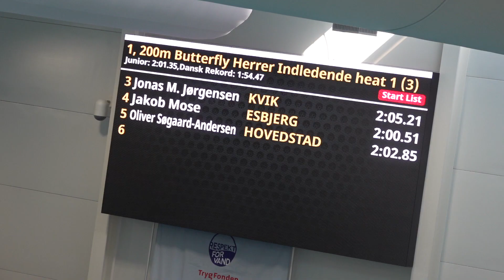Juniorrekord på 200 meter butterfly af Oliver Søgaard-Andersen fra Hovedstadens Svømmeklub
Ny juniorrekordholder på 200m butterfly 💪🏼 Oliver Søgaard-Andersen svømmer 2.00.90 på 200 meter butterfly. Dermed forbedrer svømmeren fra Hovedstadens Svømmeklub Viktor B. Bromers juniorrekord på distancen fra 2007 med 0,45 sekunder.